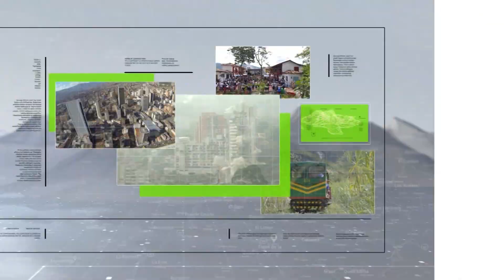Capturados 9 presuntos integrantes de 'los pachelly' - Teleantioquia Noticias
La Policía capturó a nueve personas. Las señala de integrar el grupo delincuencial 'los pachelly', con injerencia en Bello y algunos municipios del Norte del Valle del Aburrá.